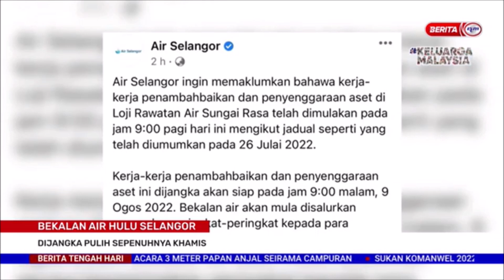9 OGOS 2022 BERITA TGH HARI – BEKALAN AIR HULU SELANGOR DIJANGKA PULIH SEPENUHNYA KHAMIS